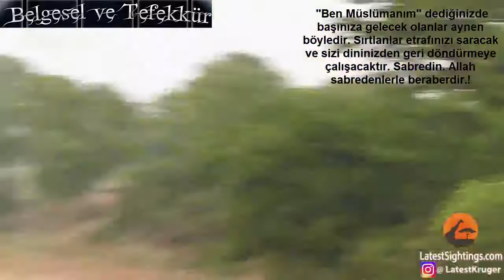Sabredin Allah sabredenlerle beraberdir.! Sırtlan ve Aslan